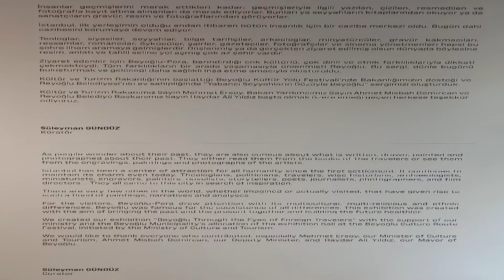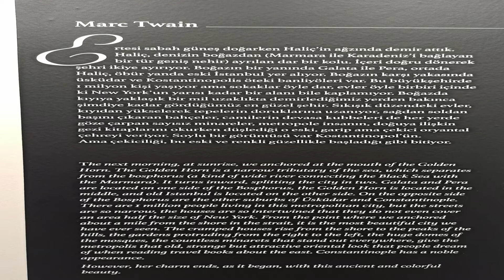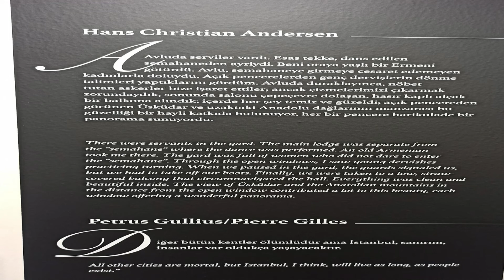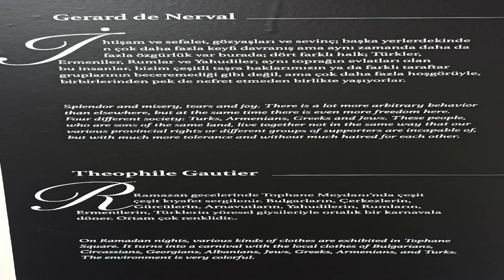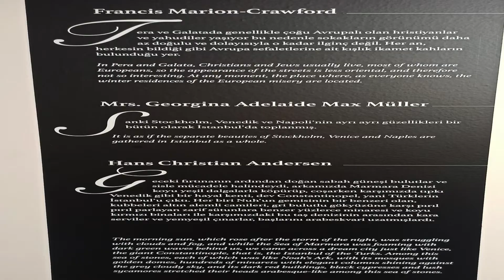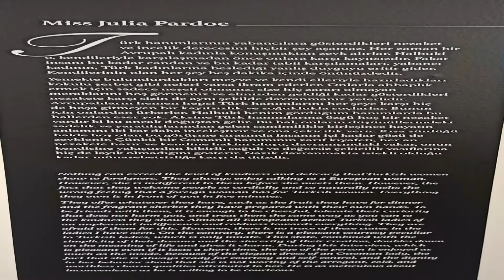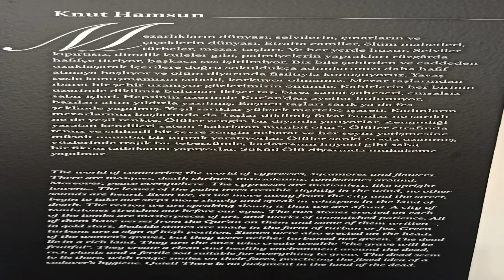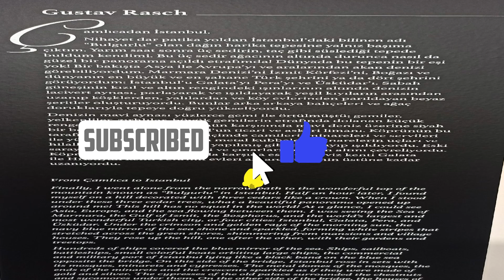beyoğlu kültür yolu yabancı seyyahların gözüyle beyoğlu sergisi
beyoğlu kültür yolu yabancı seyyahların gözüyle beyoğlu sergisi,  Mark Twain, Hans Christian Andersen, Theophile Gautier, Helmut fon Moltkenin, Edmondo De Amicis